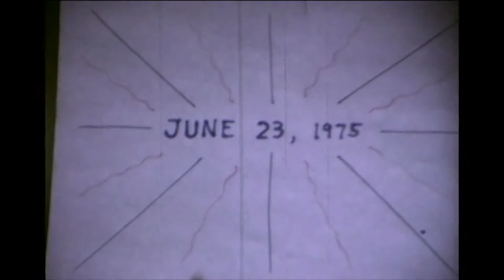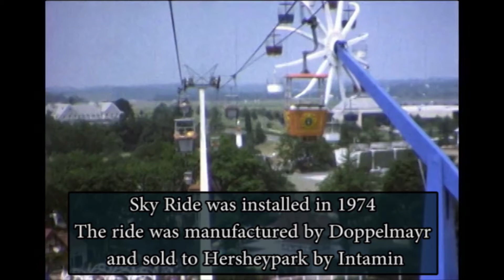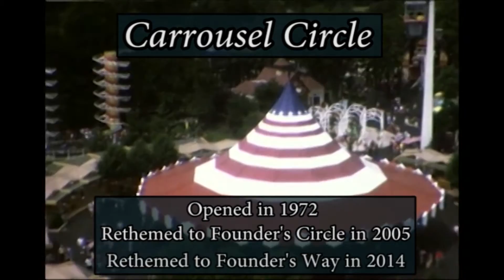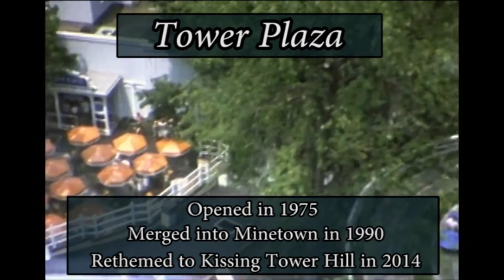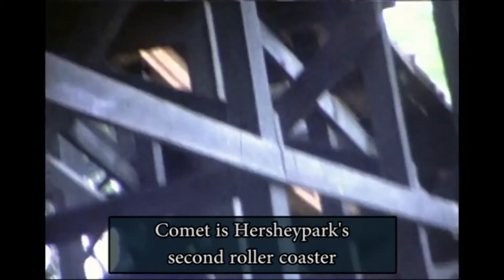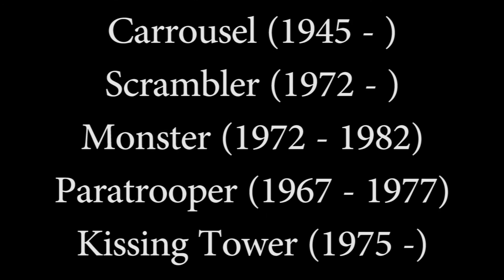Hersheypark in the Summer of 75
I have annotated two home movies of Hersheypark from 1975. The first video is from June 1975 while the second video is from August 1975. The videos show a number of rides. Some rides are labeled while others are labeled and have additional information.